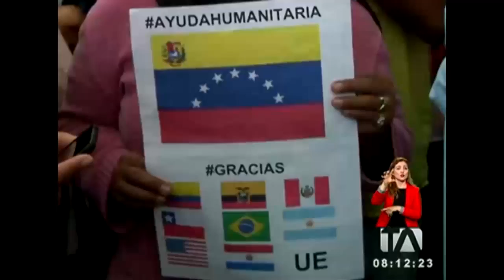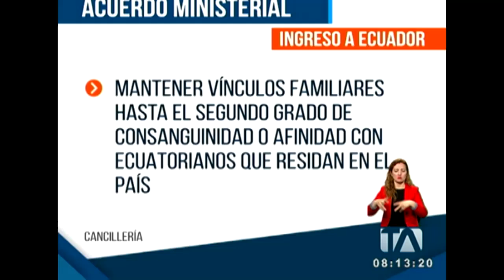Los venezolanos también se reunieron en Ecuador para respaldar a Guaidó - Teleamazonas